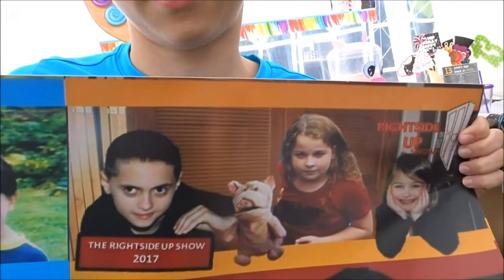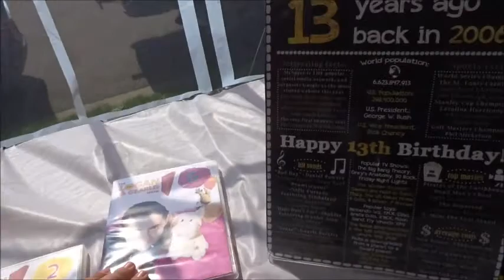Erik went to his Bestfriend birthday party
hi guys
Erik went to his bestfriend - Logan, birthday party lastweek.
It was so fun and awesome birthday.
once again , Happy birthday Logan

Credit : Logan "Kid & Cat " Channel